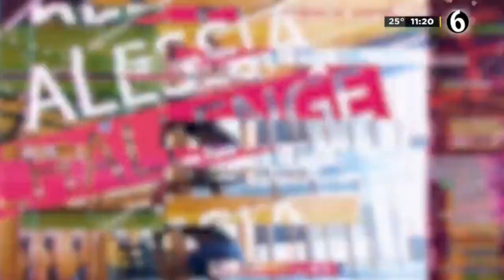Alessia y Anel Rodriguez 2020 02 10